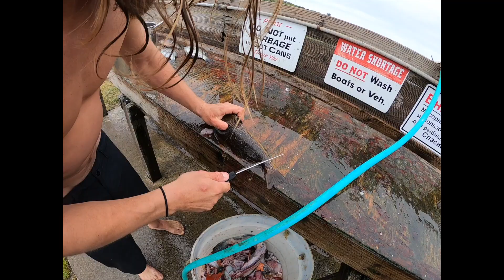CATCH & COOK CALIFORNIA SPEARFISHING |LLS LIFESTYLE LIMITLESS ep 9 Gopro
Lifestyle Limitless is back at it spearfishing in Northern California! Fun day out diving around with the family! Kyle even has one fin and still managed to shoot a fish! We end the day by making a huge pot of cioppino with all the fish we got. ENJOY!